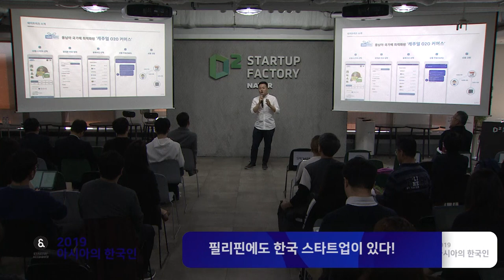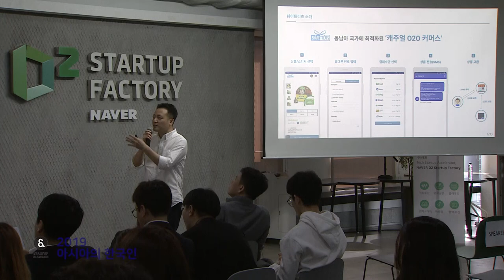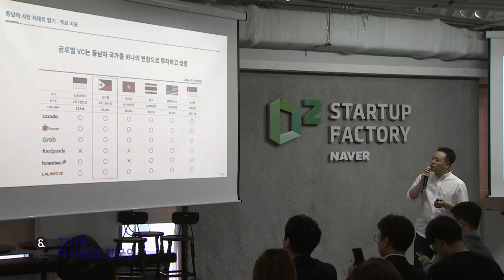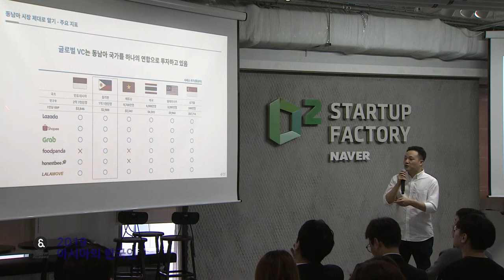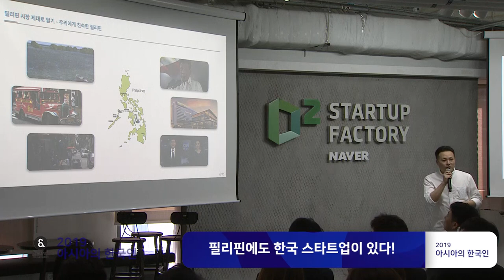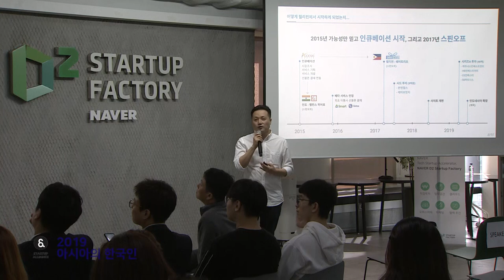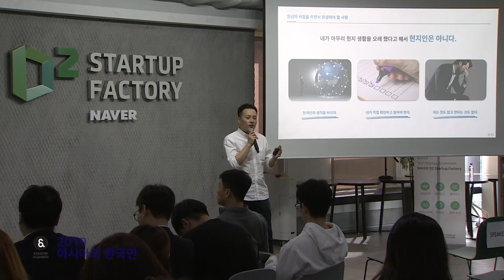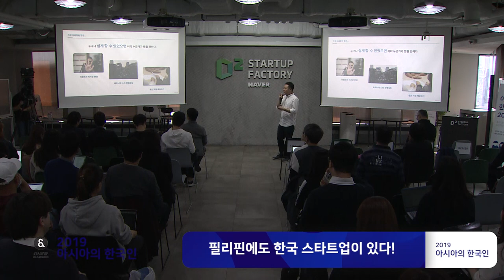[아시아의 한국인 2019] 필리핀에도 한국 스타트업이 있다! (이홍배 대표-쉐어트리츠)